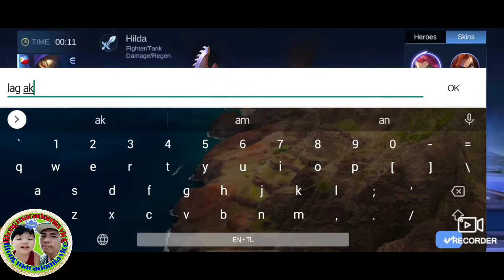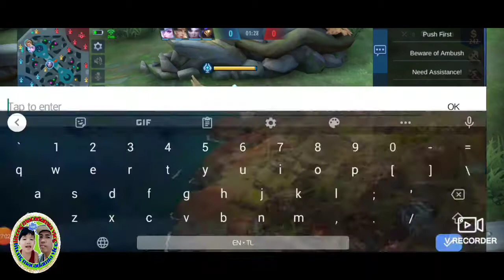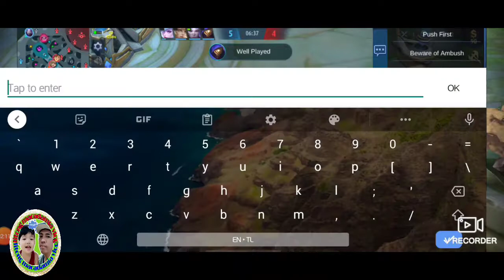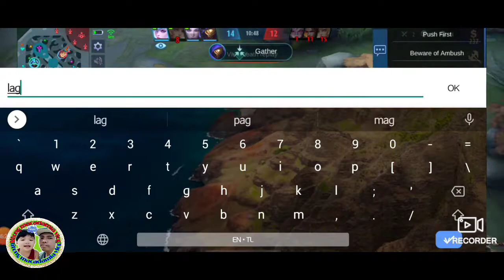lakas ng kakampi | litong macadamia vlog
Laban lang lakas ng kakampi ..kahit reconnect sa internet ayos lang.. buhat na buhat ayos...

Please like and follow also my Facebook pages

YTC:
litong macadamia vlog
Thanks